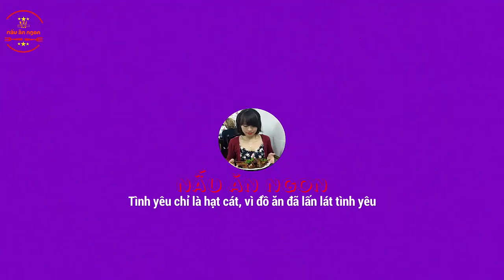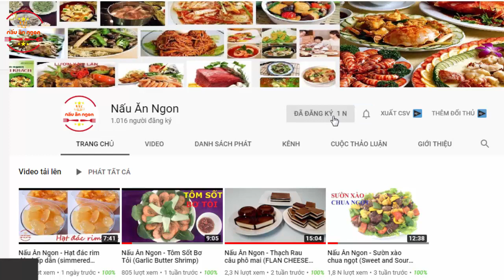Cách làm BÁNH TRUNG THU NƯỚNG đơn giản | Nấu Ăn Ngon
Một mùa trung thu nữa lại sắp đến rồi. Hiện tại mình chắc chắn rất nhiều người đang tìm các công thức tốt nhất để làm ra những chiếc bánh trung thu vừa ngon, vừa đẹp mắt. Nào hãy cùng mình vào bếp để làm ra những chiếc bánh chất lượng, đẹp mắt mà lại an toàn. Hãy vui trung thu cùng các em thiếu nhi nhé các bạn.
Mời các bạn vào fanpage để cùng thảo luận về các món ăn ngon. Facebook